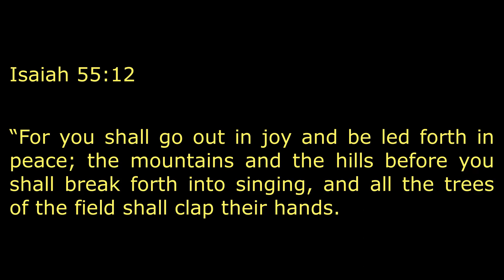HOW TO ROAST A NATIVE PIG 2-PICNIC & PHOTO OPS WITH FRIENDS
Distribution of Eye glasses  to farmers & Picnic, Inhaling some fresh air, walking around the farm, exercises of legs, arms and lungs it was a great day.